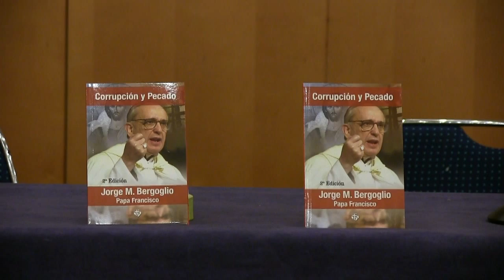MENSAJEROS DE LA PAZ ABORDA EL PROBLEMA DE LA CORRUPCIÓN EN UN ACTO EN CASTELLÓN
Ángel García no es un simple cura. Él ha fundado y dirige una de las organizaciones gubernamentales de atención a los desfavorecidos más importantes del mundo, Mensajeros de la Paz. Esta ONG, que actualmente trabaja en 50 países y que da cobertura a más de 50.000 niños en situación de pobreza o huérfanos, es un referente social.

Aprovechando la presentación en España del libro escrito por el actual papa, Francisco I, cuando aún era obispo en Argentina y titulado "Corrupción y Pecado", el padre Ángel ha dado una conferencia en Castellón sobre uno de los problemas que más preocupan actualmente a los ciudadanos, la corrupción.

"A mí me gusta pensar que en vez de un país corrupto esta crisis que nos está afectando tan fuertemente también ha sacado lo mejor de nosotros mismos y que ahora mismo tenemos en España una ola de solidaridad como nunca se ha visto", explica Ángel García

El acto ha sido organizado por la Federación de Asociaciones ciudadanas, Consumidores y Usuarios de Castellón y ha contado con un buen aforo.

El encargado de introducir al padre Ángel y desgranar su trayectoria en pro de los más débiles ha sido el enfermero y presidente del Partido Popular en Benicàssim, Miquel Llorens. Él ha destacado la importancia de este hombre como impulsor de una ONG mundial pero también la necesidad de que "todos, políticos y ciudadanos, estudiemos en profundidad el fenómeno de la corrupción, que tanto daño está haciendo en una época como esta".

Mensajeros de la Paz cuenta en su haber con un premio Príncipe de Asturias a la Concordia aunque en el discurso de Ángel García se aprecia que el mejor premio que ha podido obtener esta organización son los agradecimientos de miles y miles de personas que han podido salir de la miseria y la exclusión gracias a su trabajo. Gabriel Ferrándiz/COECS.